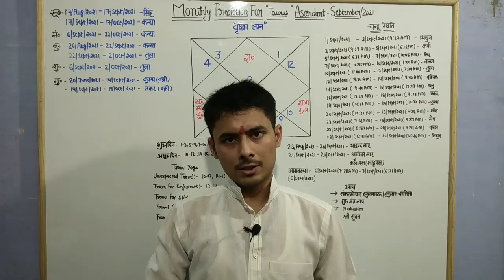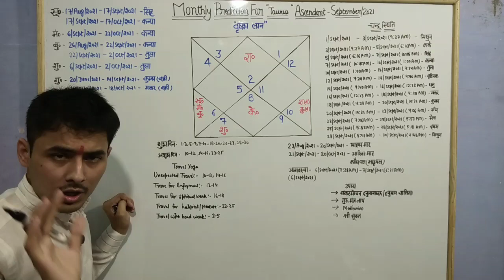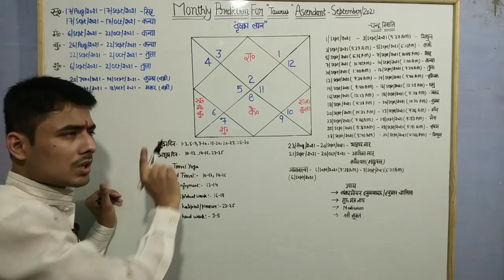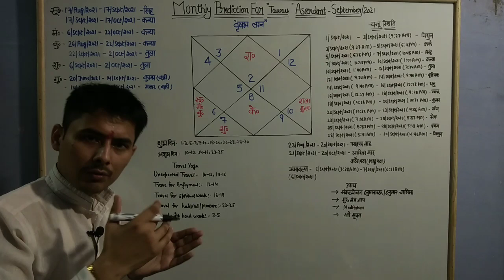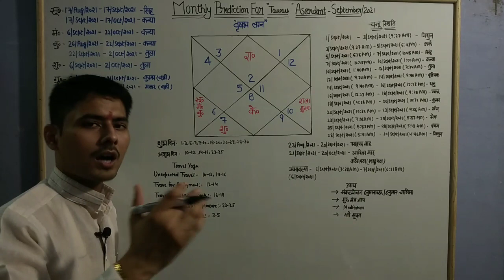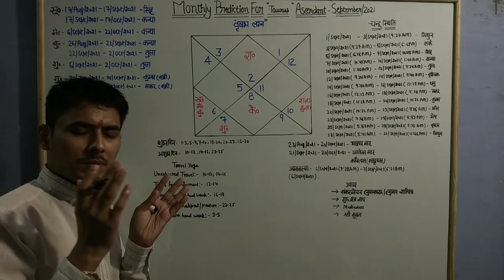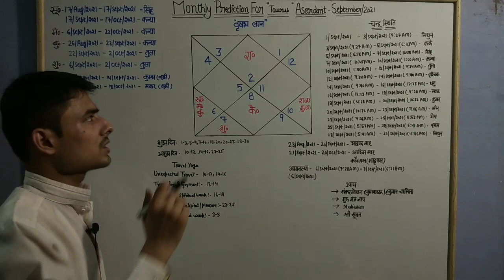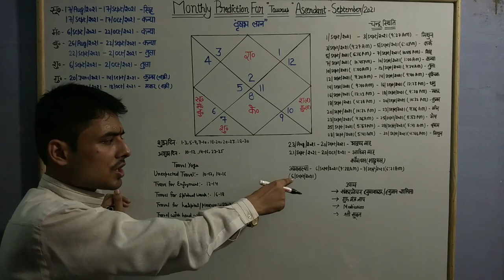Monthly prediction For Taurus Ascendant - September/2021 । Taurus /Vrishabh lagna Monthly Prediction